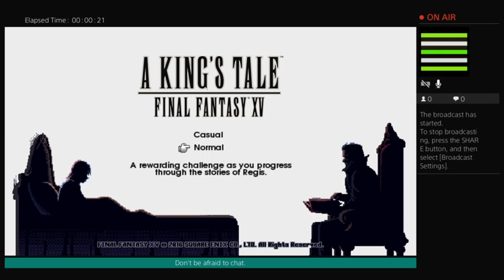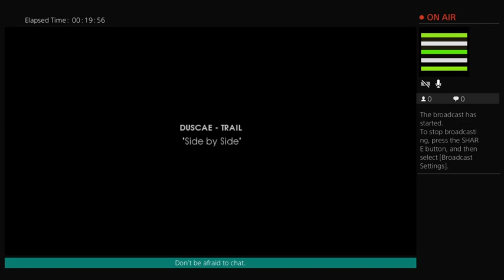FFXV: A King's tale part 1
Part 1 of my playthrough of FFXV A King's Tale -- Watch live